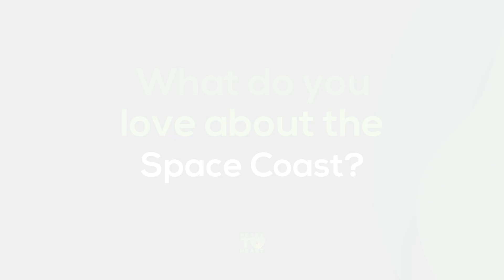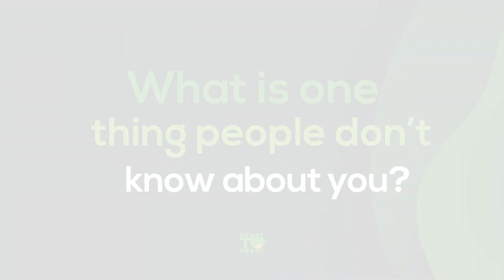Dr Rachel Roberts Heart to Heart